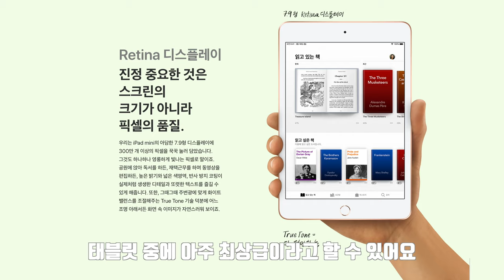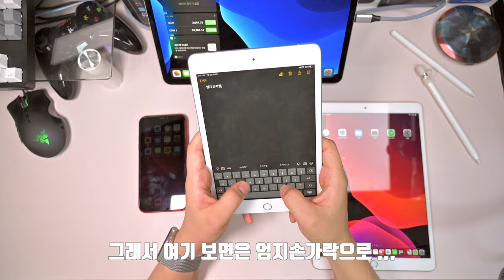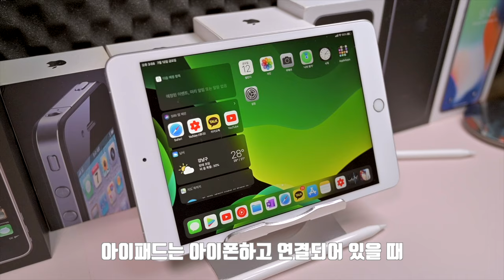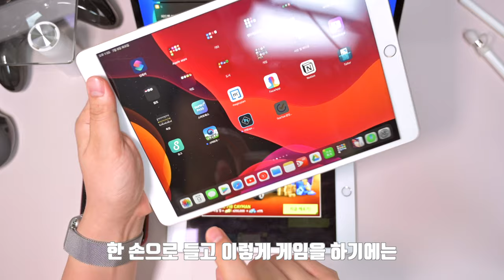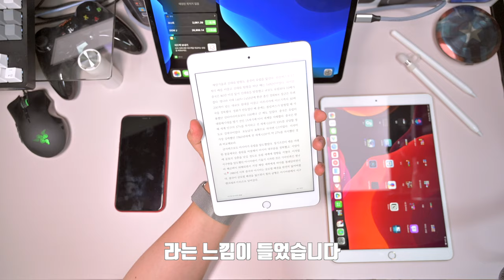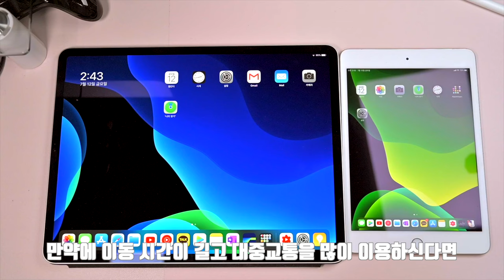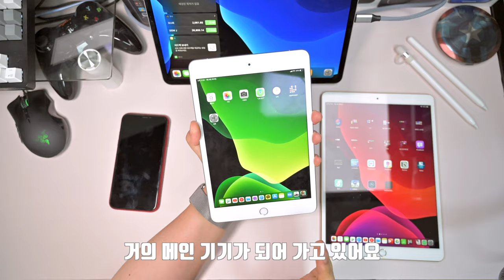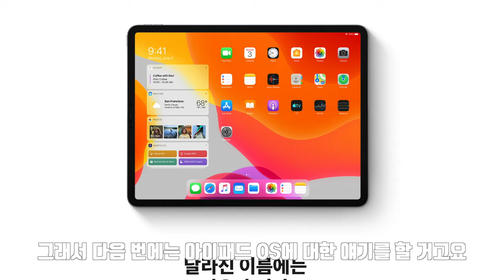치명적인 막내의 매력 아이패드 미니5. (아이패드 프로와 크기비교)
아이패드 미니는 들고 쓸 수 있는 작은 크기와 무게 때문에

다른 아이패드들과 쓰는 방법과 사용감이 많이 다릅니다

컨텐츠를 소비하고 이것저것 가지고 놀기에 이만한게 있을까 싶네요

영상에 아이패드 프로3세대와 프로  2세대 10.5인치도 함께 놓고 비교하니

크기로 고민하시는 분들도 참고하시면 좋을듯 합니다.

감사합니다~!!!